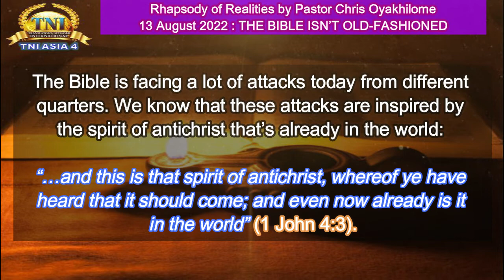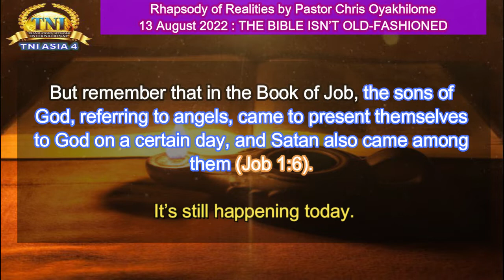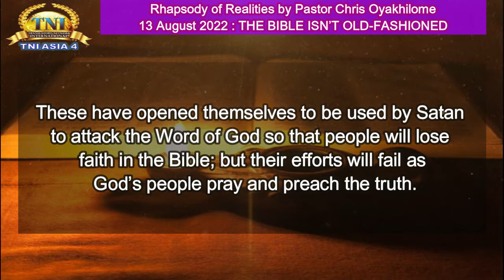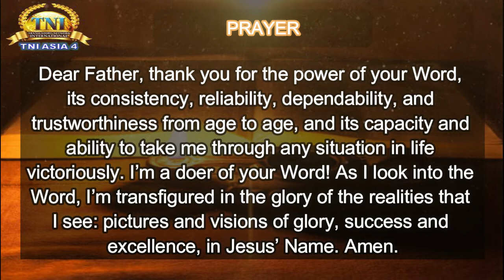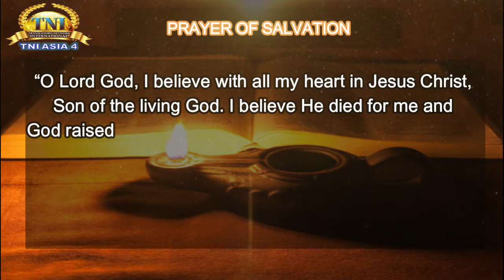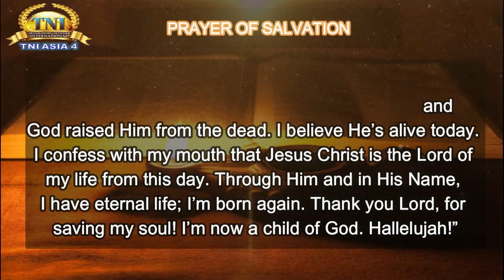THE BIBLE ISN’T OLD-FASHIONED ||| 13 AUGUST 2022 RHAPSODY OF REALITIES BY PASTOR CHRIS OYAKHILOME